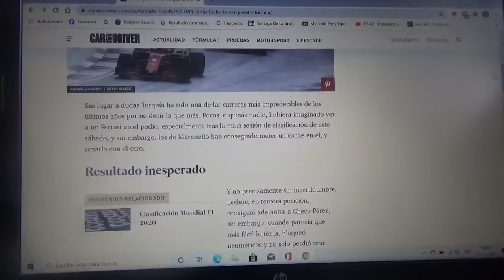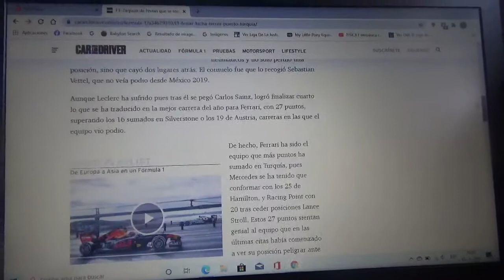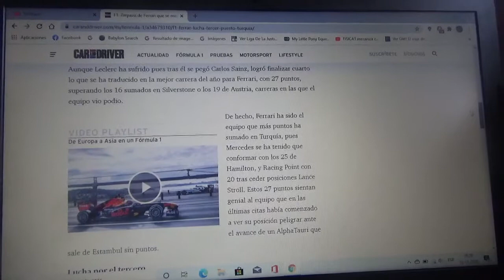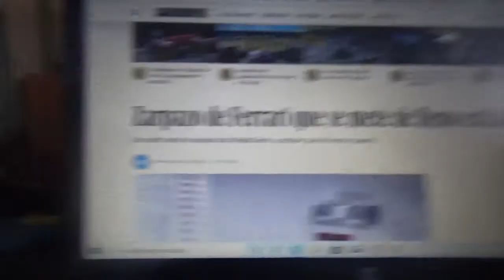Zarpazo de Scuderia Ferrari que lo hace meterse en la lucha por el 3er puesto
Con el podio que obtuvo Vettel en el grandioso y emocionante Gran Premio de Turquía de este 2020 la marca con cuartel general domiciliado en Maranello pasó de sufrir con Scuderia Alpha Tauri a tener máquinas bastante fuertes